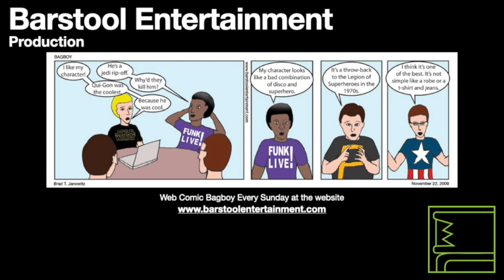GTA Vice City: Cap The Collector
Tommy must prevent mob collectors robbing his buisnesses.